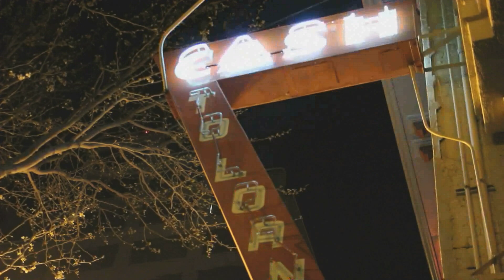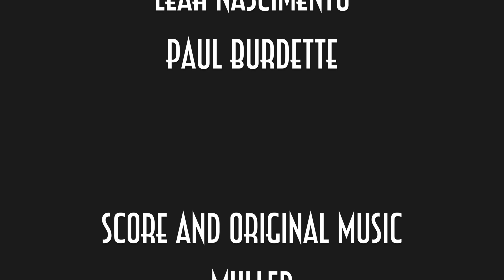City of Shadows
City of Shadows is a modern interpretation of the traditional Robin Hood story filmed in San Jose, CA.  The story follows Matthew Lee as he works to steal from the San Jose underground crime scene in order to clear his conscious in the eyes of God.  Leah Nascimento stars as the crime boss that put Matthew into the terrible situations that he works to free himself from.  Paul Burdette plays the priest that helps to get Matthew back on the straight and narrow.  Together they turn a bad situation into one that will help society at large.

Directed by Brian Kirby
Produced by Michael Kohl
Edited by Michael Romero